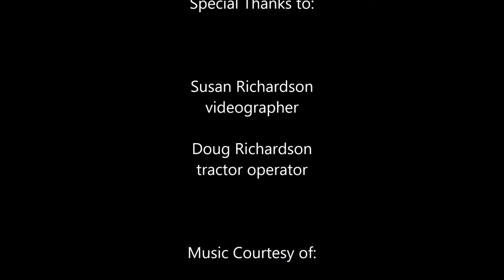The Corn Experiment 2016 Part Three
Now all that organic material must be incorporated into the soil, then  it is on to planting.